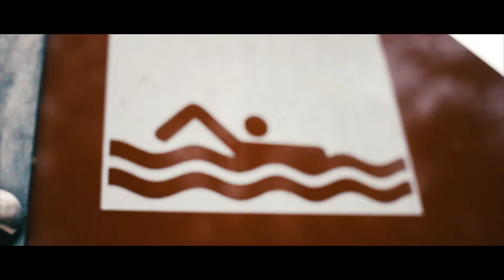CINEMATIC Autumn Vibes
Just some nice shots. Recorded in the beautiful Switzerland.
Spoken in Swiss-German, with English subtitle.